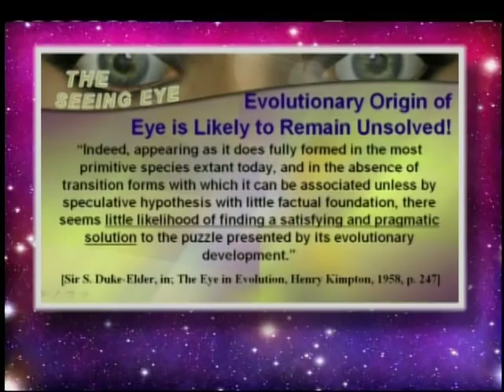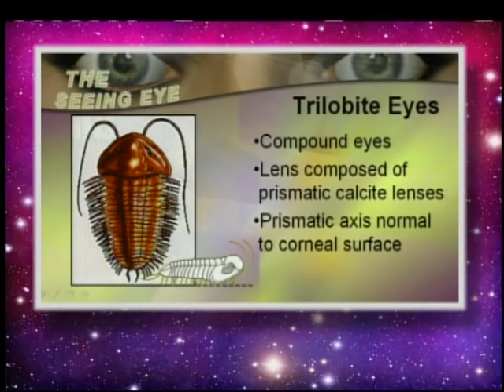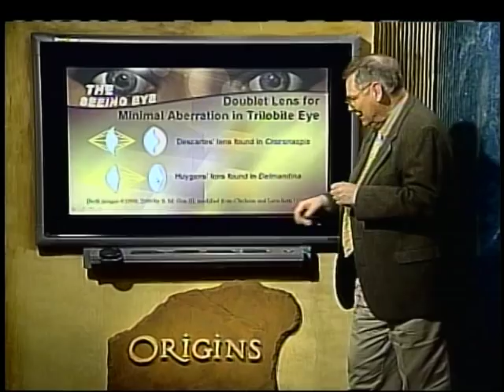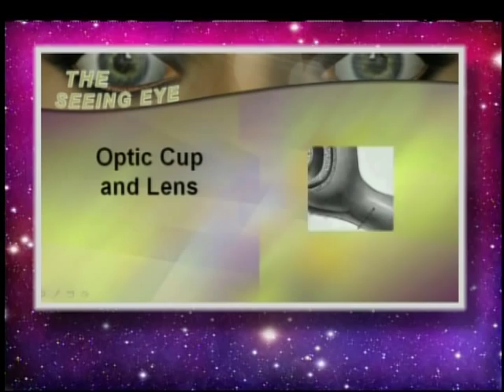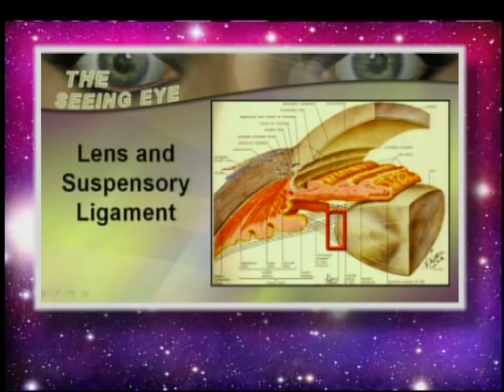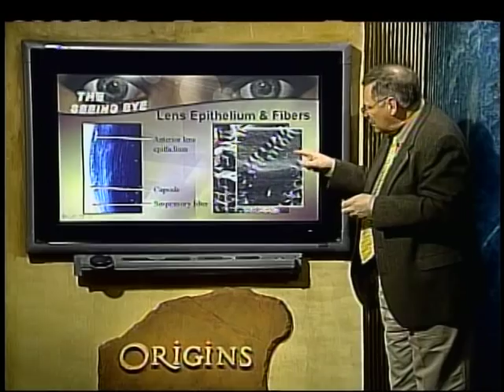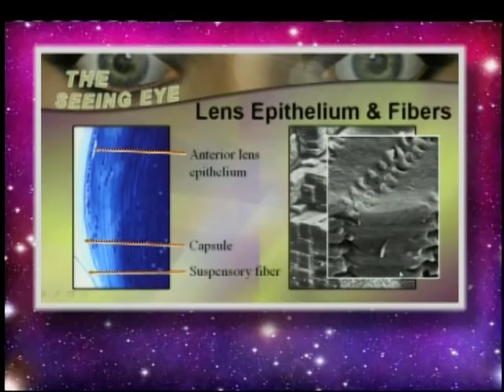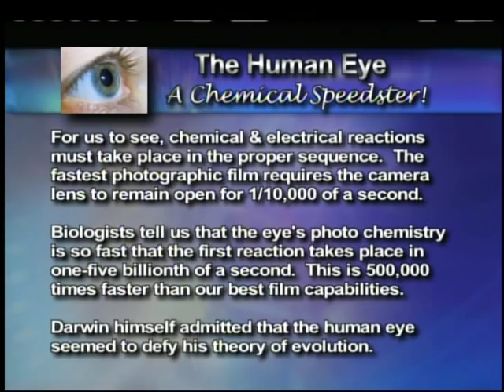God or Evolution? Look at the human eye & decide for yourself!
Dr. David Menton discusses the Intricacies of the human eye.